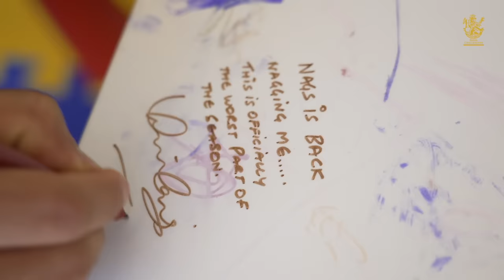RCB Insider: Mr Nags meets Virat Kohli | IPL 2022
Interview of the year! Catch Virat Kohli in a relaxed, honest and fun avatar, even as Mr. Nags tries to annoy him just like he’s done over the years. 😎🤙

Tell us what the best moment from this interview was for you, in the comments section. 👨‍💻